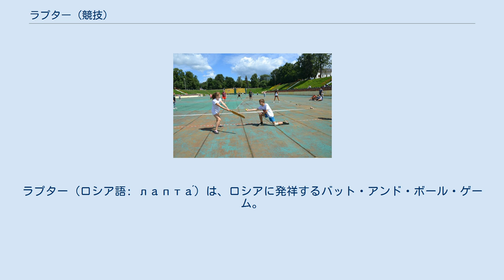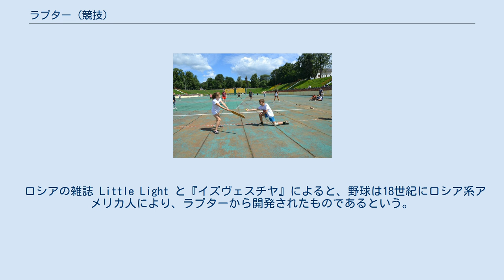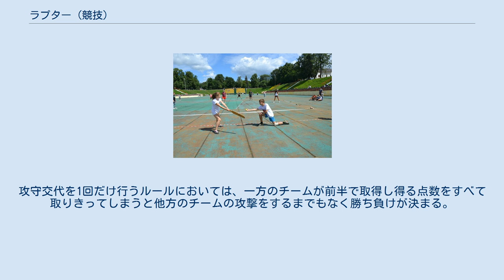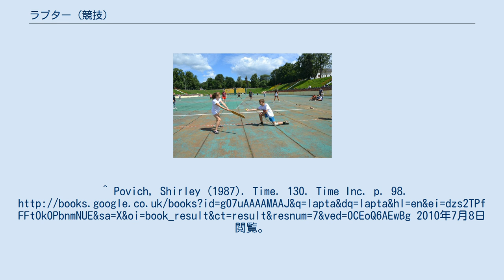ラプター (競技)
ラプター (ロシア語: лапта́) は、ロシアに発祥するバット・アンド・ボール・ゲーム。
中世の古文書においてもラプターについての言及があり、ノヴゴロドのある発掘現場からは、14世紀の地層からバットとボールが見つかっている。
クリケットや野球、ラウンダーズ、ペサパッロ、brännboll、oină などと似ているところがある。
 以下、ルールの一例を紹介する。
ラプターは戸外で行う競技である。
フィールドの境界は平行なラインで示される。
このラインのことを salo と呼ぶ。
バッターは、サーブされるボールを打って、できるだけ遠くへ飛ばし、フィールドの反対側の kon ラインまで走る。
可能ならばフィールドのこちら側の gorod ラインまで走って戻ってくる。
守備側がランナーにボールを投げて、あたるとアウトになる。
うまく走るとチームに点が入る。
制限時間内にできるだけ多く点を取れば勝ち。
あるいは、すべてのプレイヤーが一度もアウトを取られることなく走ってしまえば勝ち。
 2003年に雑誌 Times に掲載された記事によると、次に述べるようなルールが紹介されている。
普通のサッカーのピッチの半分程度のサイズ、20 x 25 サジェニ（43 x 53 m）のフィールドで行う。
フィールドには、守備側チームのプレイヤーが計6人、フィールド内に5人立ち、ピッチャー/サーバーが1人、攻撃側チームのバッターの近くに立つ。
ピッチャー/サーバーは、攻撃側チームのバッターの方へボールを投げる。
攻撃側チームは6人で構成される。
各打者には10メートルのラインを超えるボールを打たなければならない。
チャンスは2回まで与えられる。
バッターの打ったボールが10メートルラインを超える場合、ランナーたちはピッチの反対側の端まで走ることができる。
ランナーがピッチの反対側から戻ってくることができたら、1人につき2点が攻撃側に入る。
1試合は1時間。
前半と後半で守備と攻撃を入れ替える。
 ロシアの作家、アレクサンドル・クプリーンは、ラプターについて次のように書いている。
 この民衆の遊びは、最もおもしろく有益な遊びの一つだ。
ラプターに要求されるものは、智略、深呼吸、仲間に忠実であること、注意力、俊敏さ、足の速さ、うまく狙って得点に繋げること、強打力、そして決して負けないという、粘り強く固い思いだ。
この競技には、怠け者と臆病者の居場所はない。
 ロシアの雑誌 Little Light と『イズヴェスチヤ』によると、野球は18世紀にロシア系アメリカ人により、ラプターから開発されたものであるという。
 ^ 訳注：完全試合。
攻守交代を1回だけ行うルールにおいては、一方のチームが前半で取得し得る点数をすべて取りきってしまうと他方のチームの攻撃をするまでもなく勝ち負けが決まる。
 ^ a b Chetwynd, p. 133. ^ a b c d e f g Chetwynd, p. 313Times St.Petersburg edition October 23, 2003 より孫引き。
^ Povich, Shirley (1959). Baseball Digest. 18. Lakeside Publishing Co.. p. 57. ISSN 0005-609X. 2010年7月8日閲覧。
^ Povich, Shirley (1987). Time. 130. Time Inc. p. 98. 2010年7月8日閲覧。